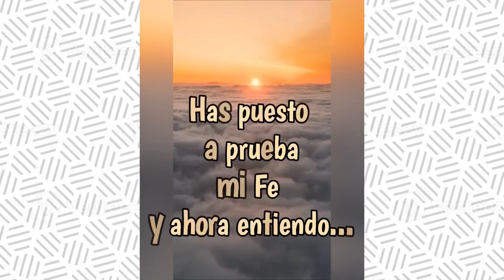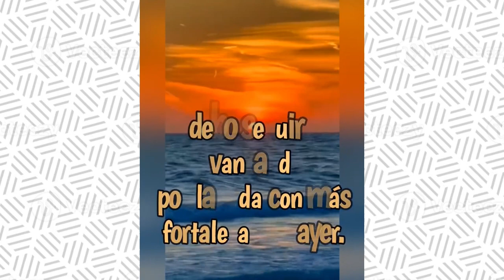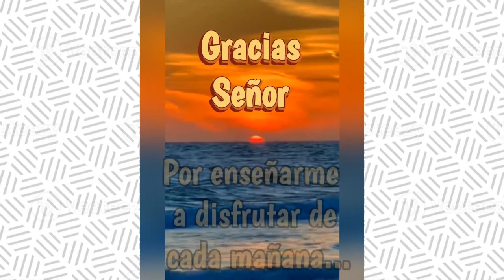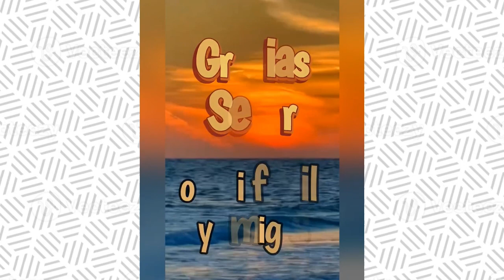Gracias Señor Por regalarme un día más de vida